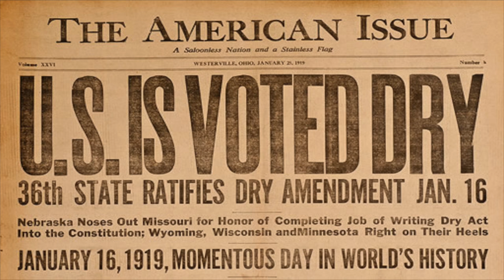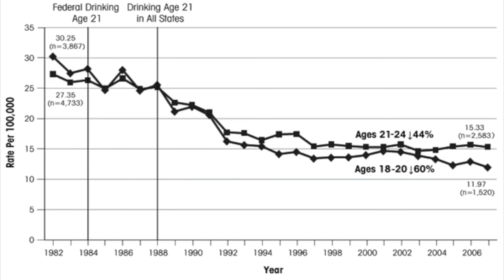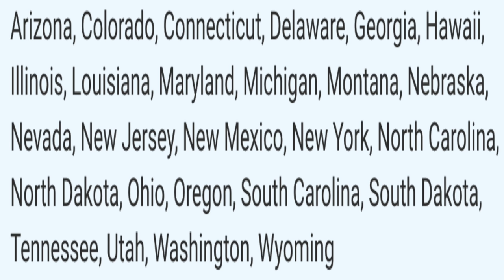The "National" Drinking Age Explained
Should the US Lower it's drinking age?  Why is the drinking age 21? Explore the history of the drinking age in US History. Perfect for APGOV students, lifelong learners and the cray cray on the internet.